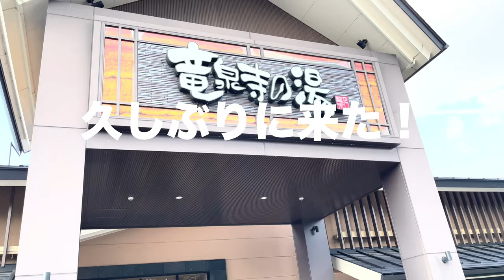【vlog】36歳介護福祉士休日の過ごし方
ども。育児休暇中のホリです。
家族がママ友の家に出かけたので、一人時間を過ごしました。
今回はかなり短い動画になりますが、見ていただけたら嬉しいです。